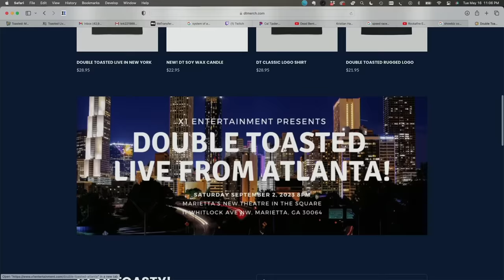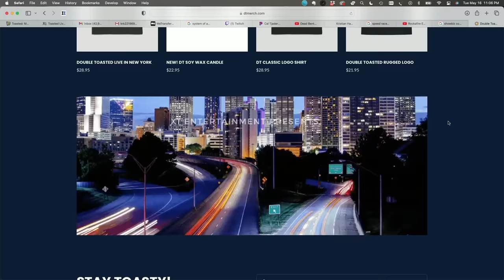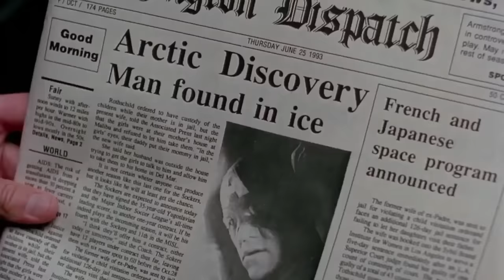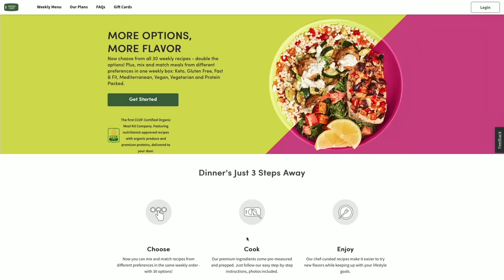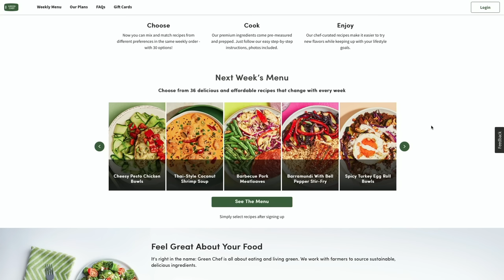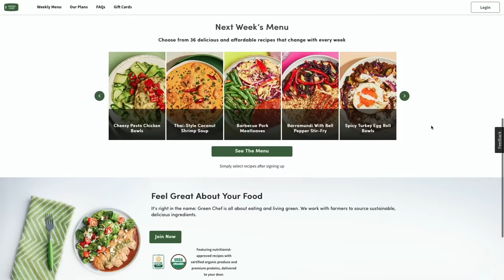CAPTAIN AMERICA 1990 BAD MOVIE REVIEW | Double Toasted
CAPTAIN AMERICA 1990 BAD MOVIE REVIEW | Double Toasted - Today at Double Toasted we have our CAPTAIN AMERICA 1990 review. In this funny video, we look at. the CAPTAIN AMERICA 1990 trailer before getting into our  CAPTAIN AMERICA 1990 reaction. We discuss CAPTAIN AMERICA 1990 red skull, the CAPTAIN AMERICA 1990 transformation of Captain America and more! What do you think of CAPTAIN AMERICA 1990? Let us know. in the comment section below.